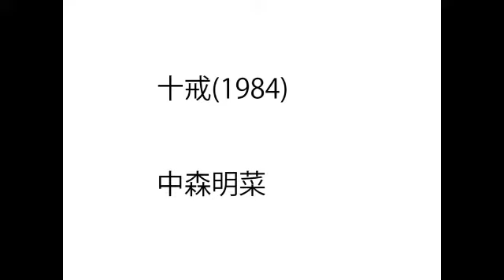(一人カラオケ)中森明菜-十戒(1984)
素人が歌ってます。

1984年の作品です。

作詞：売野雅勇
作曲：高中正義

キーは+5にしています。